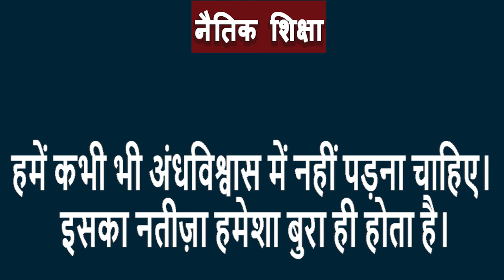भविषयवाणी || SHORT STORY || KRANTI ODISHA